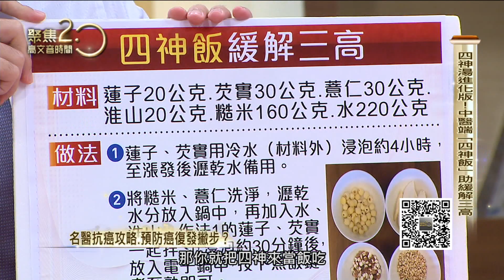四神湯進化版！中醫端「四神飯」助緩解三高 【聚焦2.0】339集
你有高血壓、高血脂、高血糖嗎？中醫師端出「四神飯」，一位患者連續吃了兩年之後，三高問題全部消失，太神奇了！裡面加了哪些藥材？如何烹煮？節目大公開！

來賓：中醫師 呂桓毅

▶下載【聚焦2.0】APP：
iOS平台：